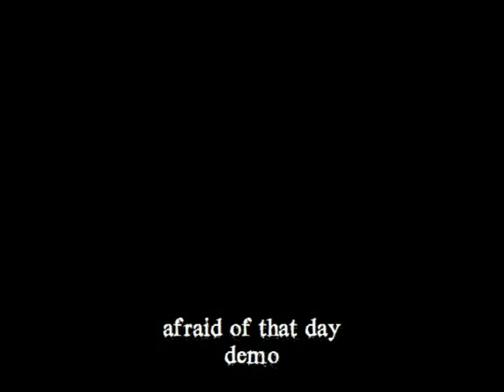2011 09 30